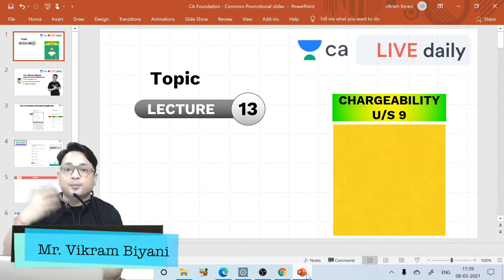Words of Wisdom | CA Intermediate - Vikram Biyani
1. Learn from your favorite teacher
2. Dedicated DOUBT sessions
3. One Subscription, Unlimited Access
4. Real-time interaction with Teachers
5. You can ask doubts in the live class
6. Limited students
7. Download the videos & watch offline